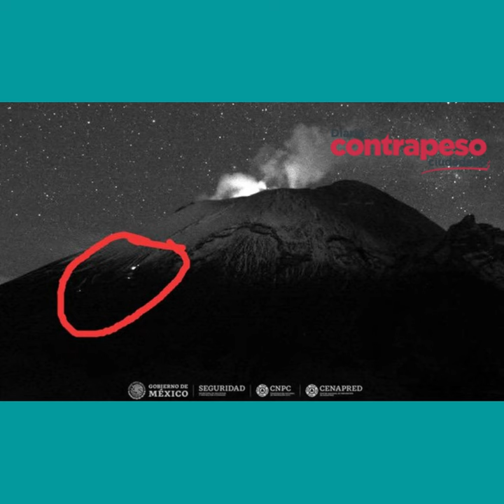Murió mujer que subió ilegalmente al cráter del Popocatépetl